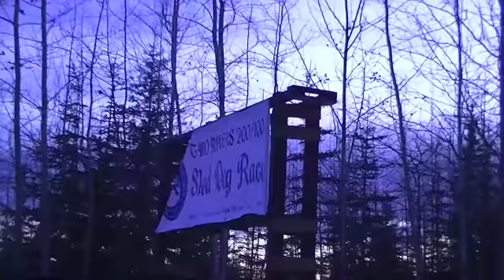Two Rivers 200 Red Team Finish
SP Kennel Red Team finish 2nd in Two Rivers 200!